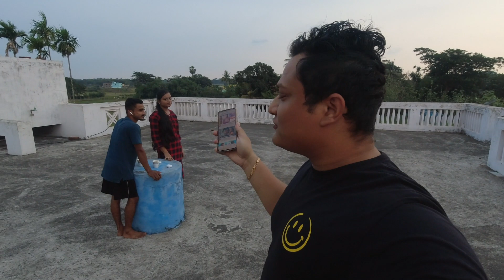LOCKDOWN WALA GAME | "ମାଡ ଦରକାର ଟୋକା କୁ" | DAILY VLOG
Hey friends, Alok kumar lal this side & thank alot for watching my videos. Please "LIKE" the video if you enjoyed watching or also "COMMENT" if you want to Suggest something or Appreciate.
guys ghare basi basi bore hela pare finally gote game khela hela ... lockdown re ghare rahiba chada aau kiche option hin nahi ..ta emiti timepass kariba katha aau